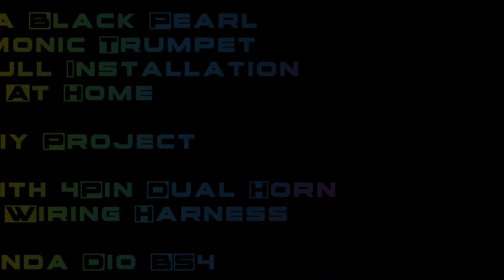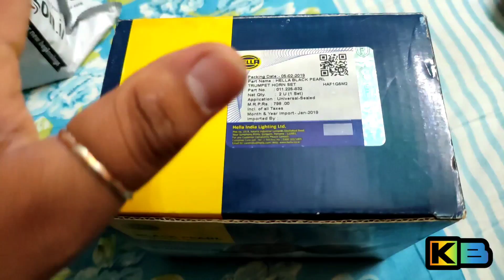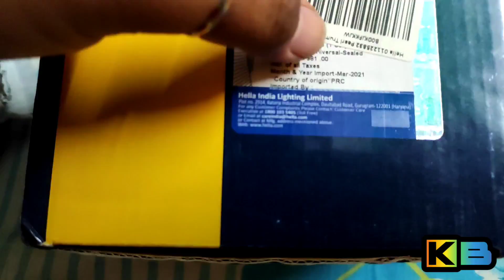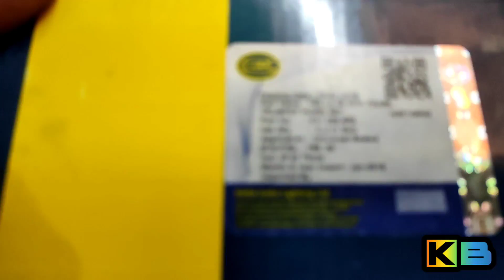Honda Dio Installed With Loudest Creta Trumpet Horn| Full Installation At Home| HELLA Trumpet Horn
Hi Guys,
In this video you all will get to see that how I've installed the loudest horn in my Honda Dio scooter at home by myself,
I've installed hella trumpet 🎺 horns with the 4pin dual horn Relay with wiring harness which is made by me at home... so watch this video till end to know that how to install and where to install the horns in honda Dio with proper wiring at home..!

link to buy Hella Trumpet Horn